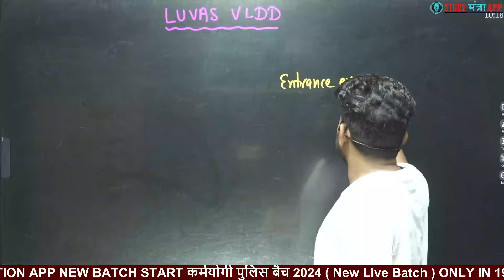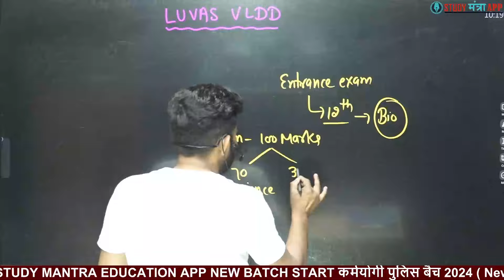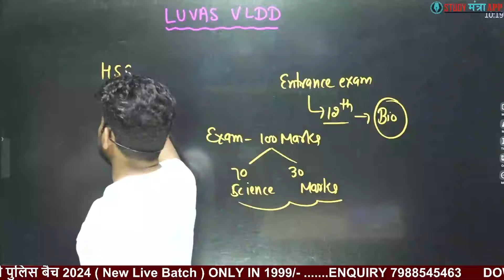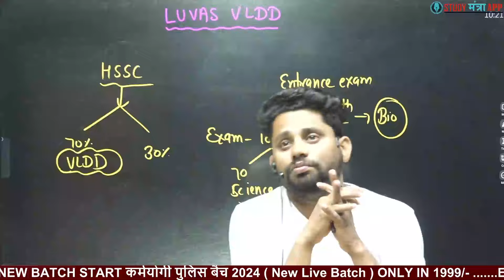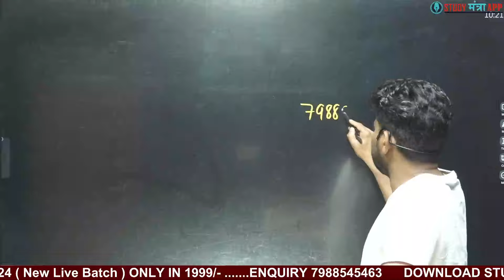VLDA Exam 2024 की तैयारी कैसे करें ? Best Strategy by Deepak Sir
🥇Study Mantra Education India's Leading Educational Platform for all competitive exams on YouTube.

⏰ Daily Live Classes on Haryana Exams : Study Mantra Education ⏰
🤝 Join us :-